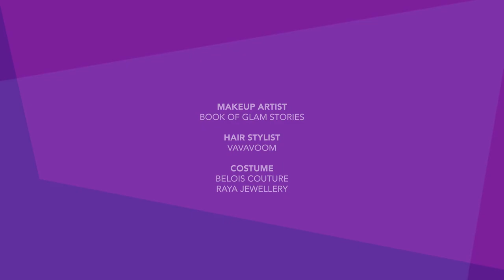NdaniRealTalk S2E1: Let's Talk About Consent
NdaniRealTalk is Back!

On this episode, Nicole is joined by Lola Adamson, DJ Obi, Eniola Abumere & Beverly Naya and they discuss the intricacies of Consent. Is there actually a base system in potential sexual relations between Men and Women? Just how important is it to seek the consent of your partner (or a person you fancy) before getting touchy? Watch!

As an entertainment platform viewed by young people, we recognize the importance of certain conversations and will like to state that we strongly believe that CONSENT is very important in any form of sexual relationship. Do not touch anyone without their express permission, and do not assume they are okay with it, ask questions.

Want to join the conversation on Twitter? Tweet with the hashtag LetsTalkConsent and @ndanitv with your opinions.